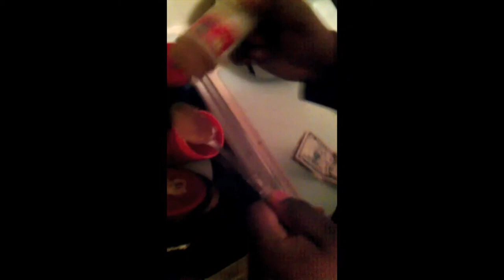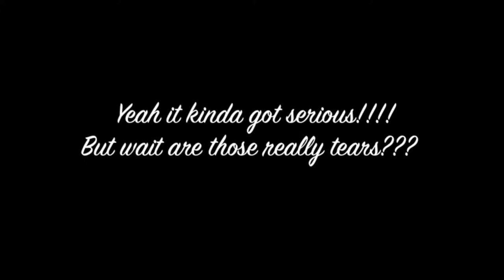Cinnamon Challenge ThrowbackThursday #2012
Kwak did the Cinnamon Challenge and almost died on us 😂😂😂